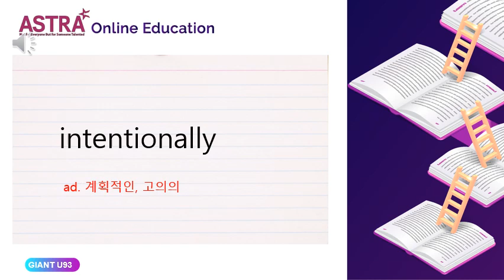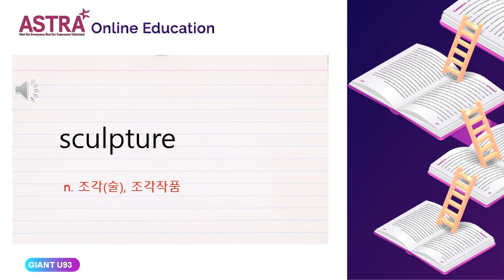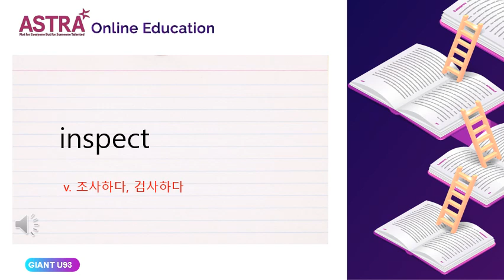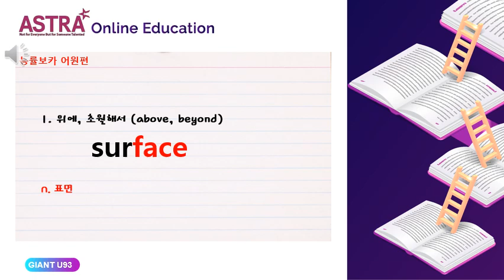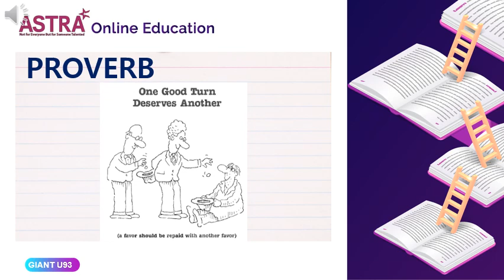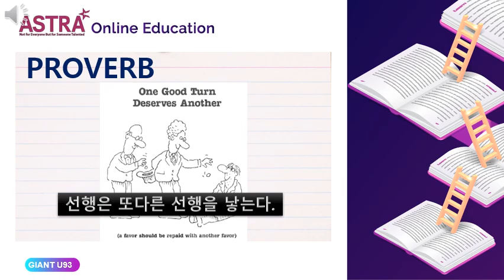GIANT4 PROVO UNIT 93